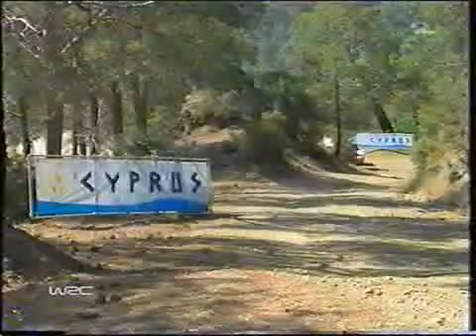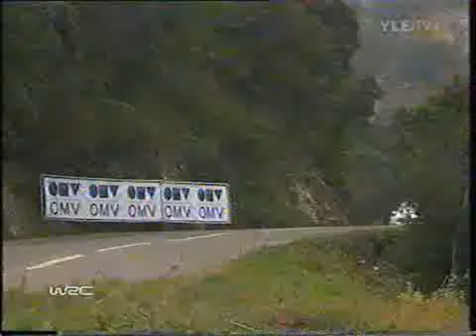Skoda Fabia WRC (2005)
Selected clips from the 2005 WRC season. The team had a miserable start - until they got Colin McRAE behind the wheel. Colin was the driver who took off this little green car to fly!